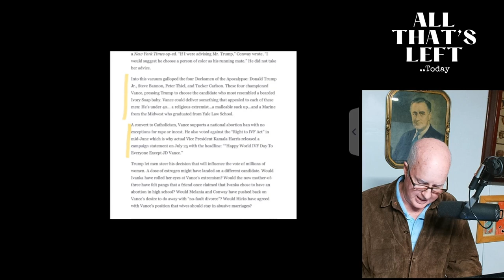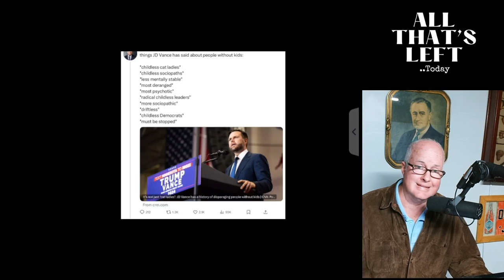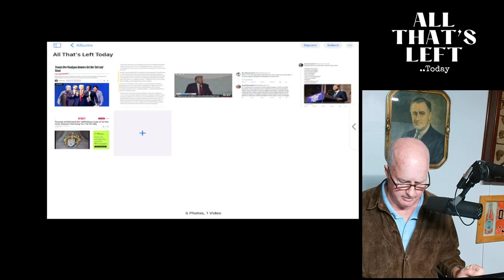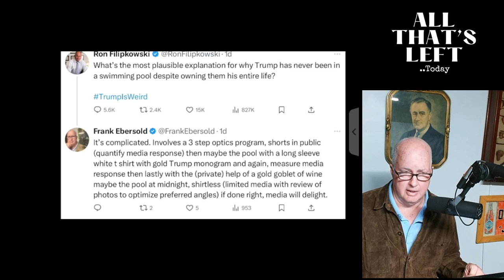Big Mistake: Here's who PUSHED JD Vance on Trump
The two big turning points in this election have been Kamala Harris becoming the Democratic nominee and Trump picking JD Vance which is not going over very well.. Who is responsible for this? You might be surprised..